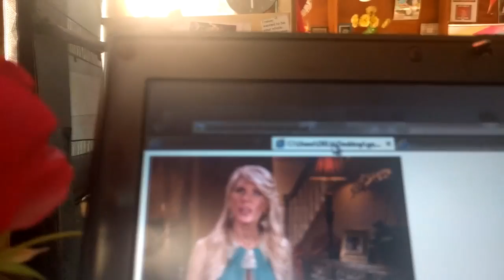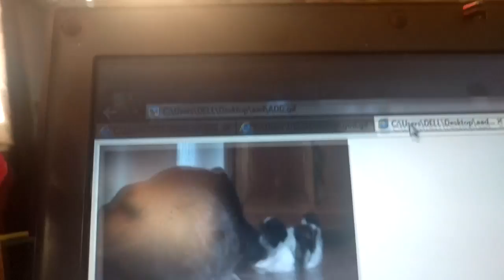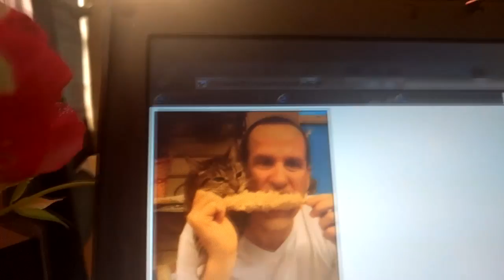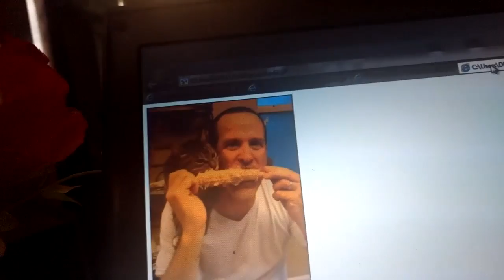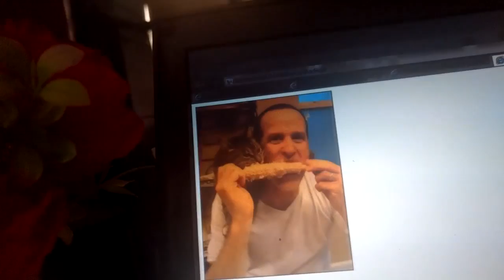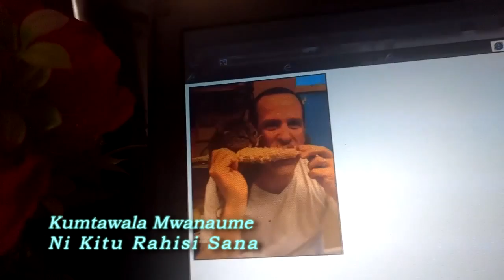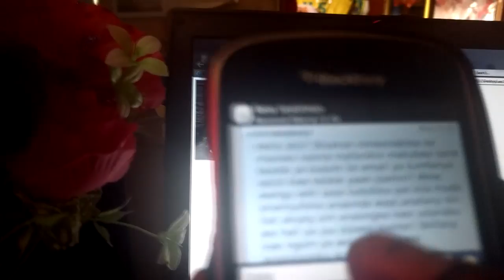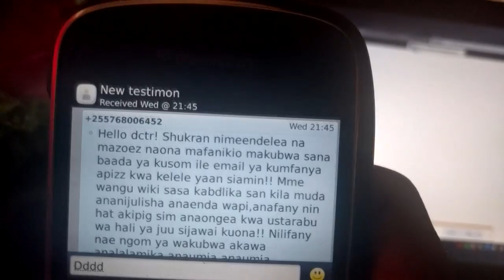Kuweka akili ya mume kiganjani ni rahisi kwa mtindo huu BY DR Nelson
Wengi wamekuwa wakilalamika  sana juu ya wanaume wakati hawajui jinsi ya kushika ufunguo wa kufungulia akili ya mwanaume na kuindesha kwa faida yao, sasa ufunguo umepatikana na hauna gharama,chukua leo, KWA MAWASILIANO 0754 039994